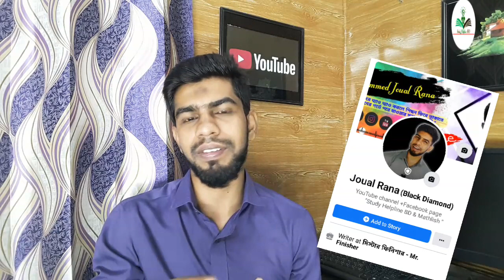এসএসসি ও এইচএসসি পরীক্ষায় অটো পাশ সম্ভব না || পরীক্ষা নিয়েই রেজাল্ট || Ssc exam 2021|| Hsc Exam 2021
এবছর কোনো ভাবেই অটো পাশ দেওয়া সম্ভব না। পরীক্ষা নিয়েই এসএসসি ও এইচএসসি পরিক্ষার্থীদের ফলাফল প্রদান করা হবে।

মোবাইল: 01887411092